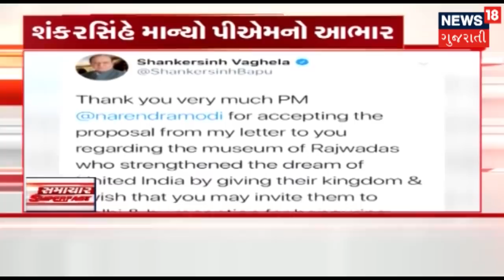આજના સાંજના તાજા ગુજરાતી સમાચાર: 31-10-2018 | SAMACHAR SUPER FAST | News18 Gujarati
આજના સાંજના તાજા ગુજરાતી સમાચાર: 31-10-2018